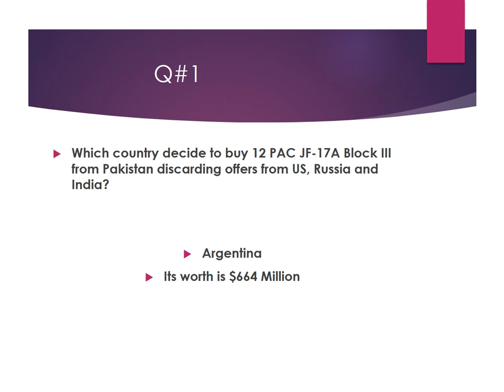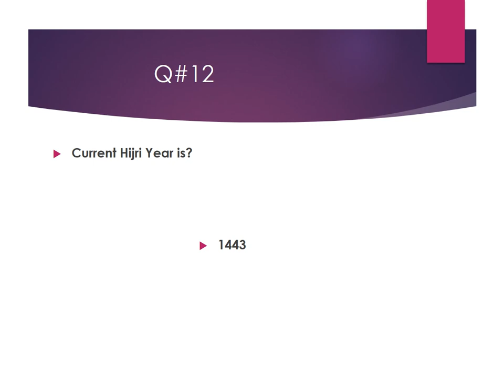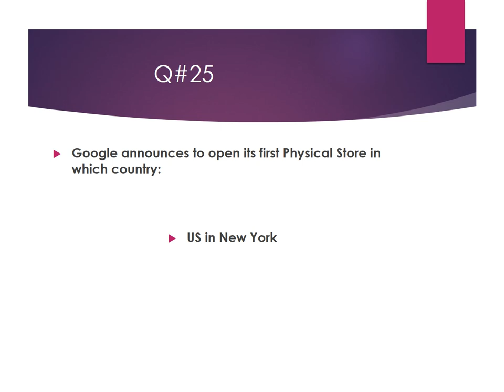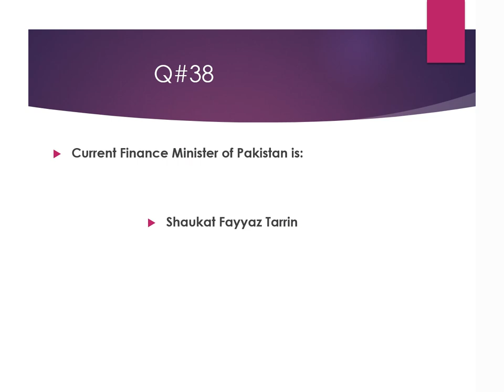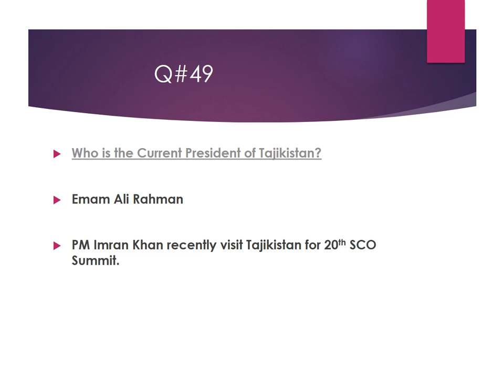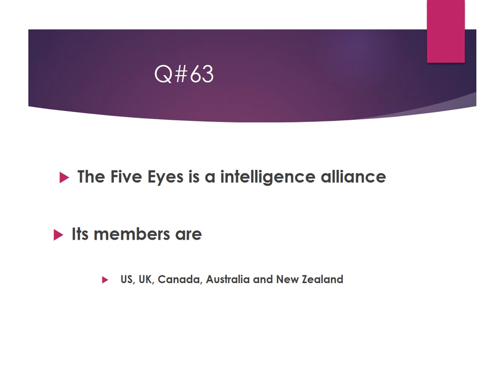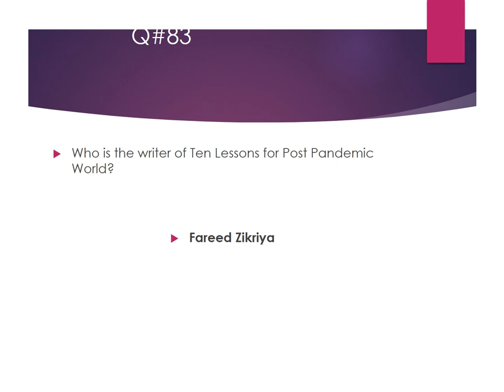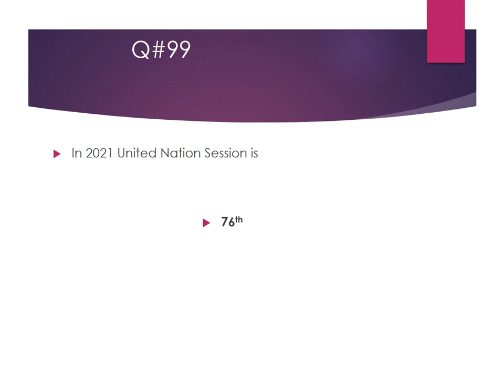PPSC MOST IMPORTANT CURRENT AFFAIRS 2021|100 MCQ'S | NEW PATTERN | CURRENT AFFAIRS PREPARATION 2021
WAContact: 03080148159  (NO DIRECT CALL) (Text with Your name and where are you from?)